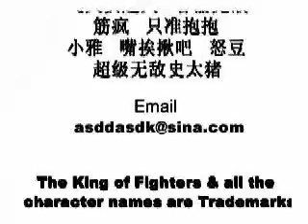98fdmplus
clássico video da equipe china kof